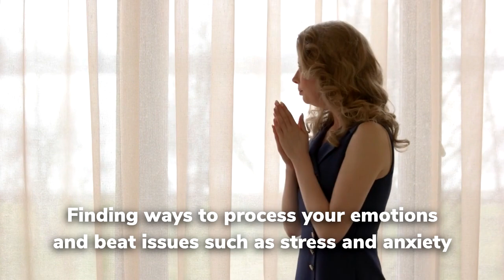Hypnosis Online Video from Andrew Hardwick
This video promotes online hypnosis sessions
available via Zoom from Andrew Hardwick Hypnotherapy
Office 7, 185 Main Street, Upper Hutt